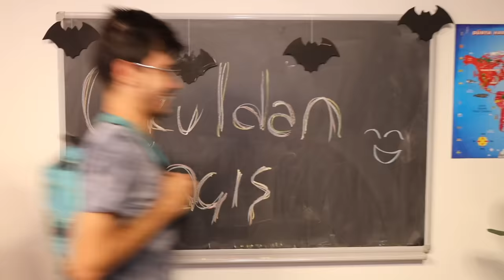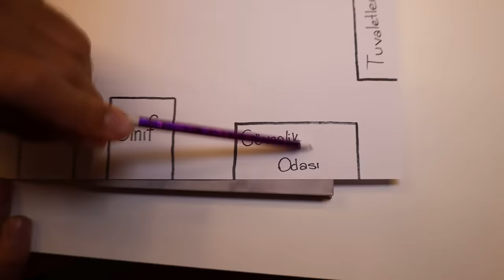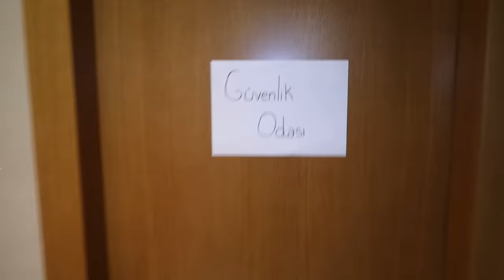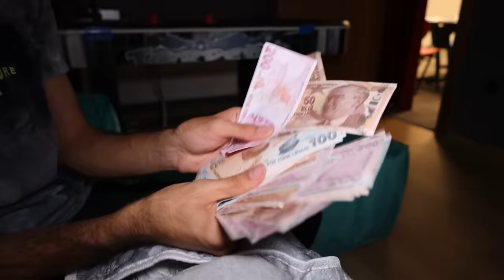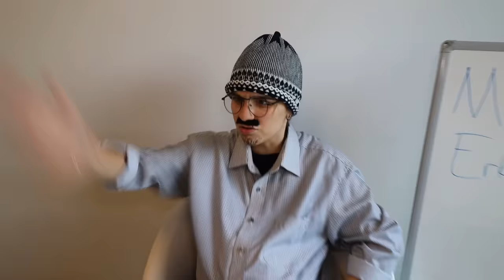GECE GİZLİCE OKULDAN KAÇTIK MERT SARI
Gece Gizlice Okuldan Kaçtık Mert Sarı. Dila kent Eğlenceli, komik ve çok güzel bir video oldu iyi seyirler.